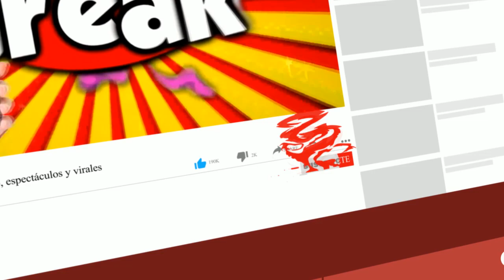ELIAS MONTALVO ELIMINÓ A CHRISTIAN DOMINGUEZ DE EL ARTISTA DEL AÑO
Recordemos que, en la gala de estreno, Elías Montalvo y Christian Domínguez fueron los primeros sentenciados de la noche y uno de ellos corría riesgo de quedar fuera de la competencia.